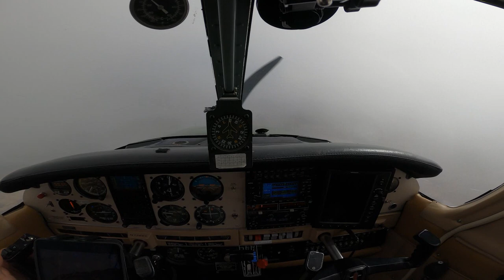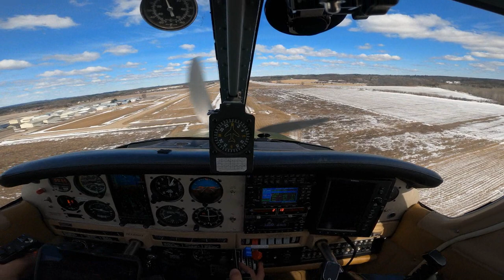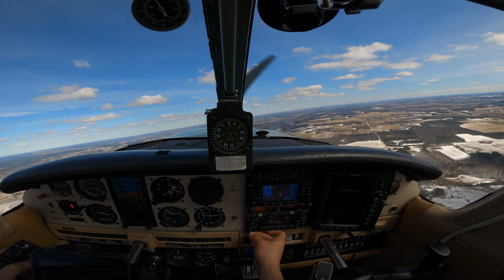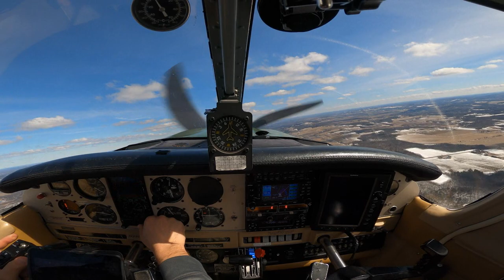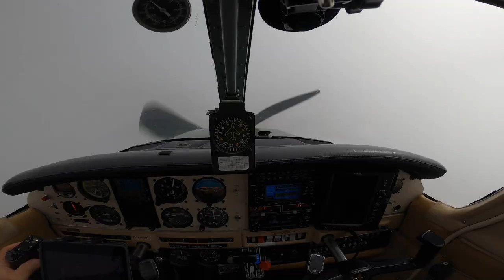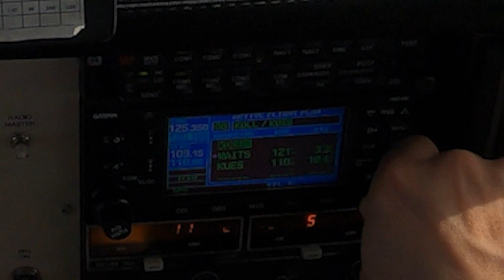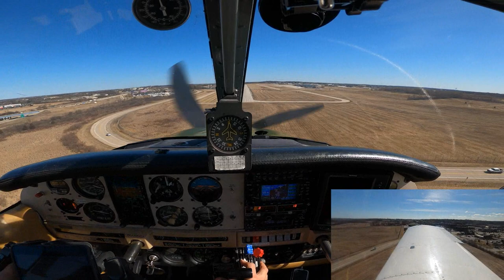My First Time Solo in the Clouds!